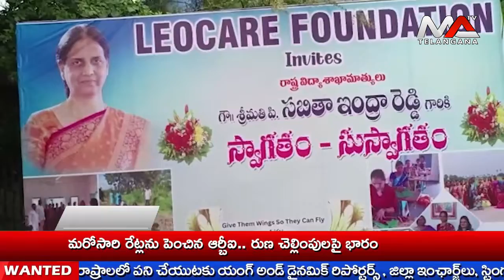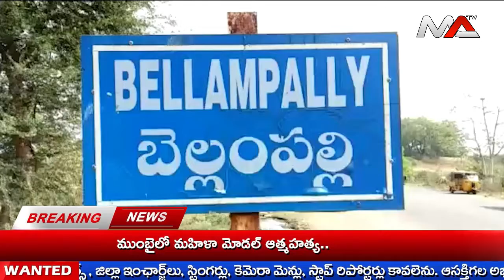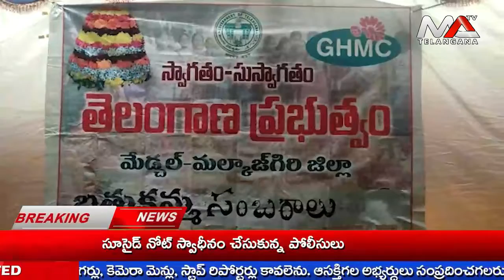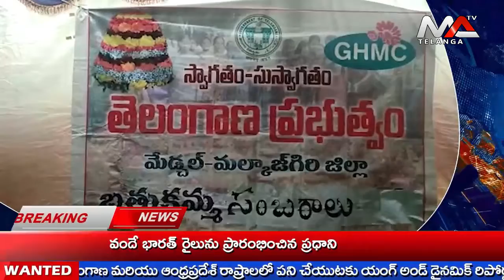MA TELANGANA TV NEWS 30-9-2022